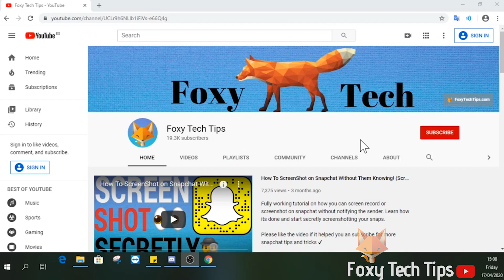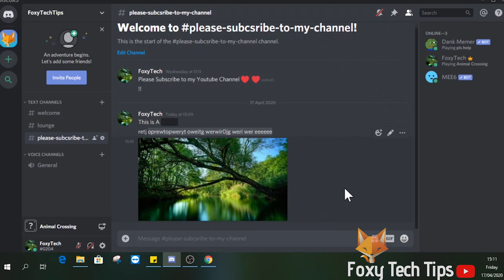How To Make Spoilers On Discord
Easy to follow tutorial on creating spoiler images and spoiler text on Discord! Learn how to hide your text or media behind spoilers on Discord!

Steps:

- This is super easy to do so let’s get into it.

- Launch discord and start writing some text anywhere.

- Once you have written text that you want to spoiler, simply highlight it with your mouse, a popup will then appear and you just need to select the last option on that list to turn it into a spoiler.

- Once you post it, it will remain hidden until someone clicks it to show what's underneath. If you go in and out of a channel all of the spoilers will reset.

- You can also easily turn images into spoilers, on the upload page simply click the checkbox called ‘mark as spoiler’ and your image will stay hidden until clicked.